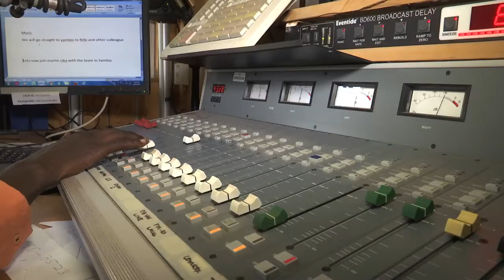20171606 South Sudanese Students Take Over Radio Miraya on Day of the African Child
To celebrate the Day of the African Child, 30 students from schools across Juba took control of the UN Mission in South Sudan’s Radio Miraya. The students aged between 15 and 18 years hosted the radio’s prime shows such as the Morning Breakfast Show and the Drive Time, they read the news in English and Arabic, and were trained in photography and videography.

Live on the UN radio, which has coverage across South Sudan, the students shared their views on the challenges faced by children in South Sudan, steps which can be taken to eliminate their plight, and the need to ensure that the rights of children are realized.

Ayat Sandra Dominic, 18, had a one-on-one interview with UNMISS Special Representative of the Secretary General, David Shearer, on the rights of children in South Sudan and the mandate of UNMISS on the protection of children.

“Every day should be children’s day, not just one day” said SRSG Shearer. “We [the United Nations] are here every day not just today.”

“I would like to wish everyone a happy Day of the African Child,” said SRSG Shearer.

Maha Ibrahim Akasha, 15, said that she enjoyed spending the day at the radio station and loved the fast pace that journalists work in.

“Before today, I wanted to be a doctor but after entering Miraya I want to be a journalist. I liked being live on air and being the master of the show,” said Maha.

Maha urged all children in Africa to work hard to achieve their dreams and not to give up.

“Do not hide your talents, put them on the table and work hard to bring out the best,” said Maha.